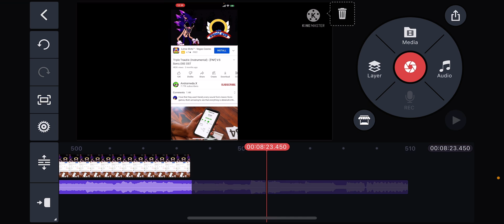Does anyone know how to fix this?